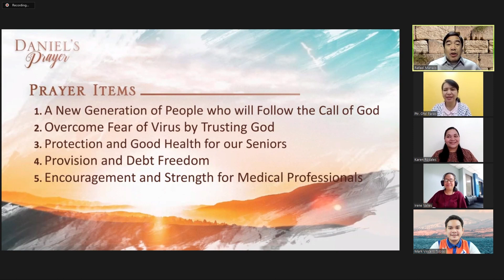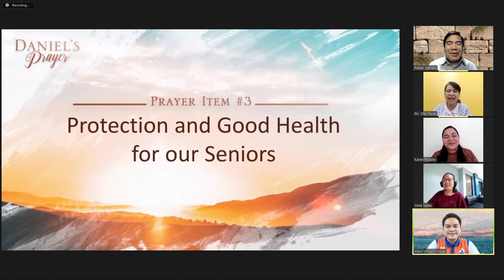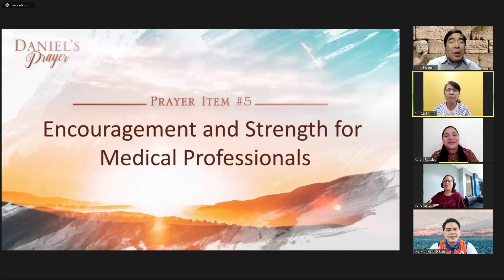Daniel's Prayer - October 21, 2020 (5:45AM)